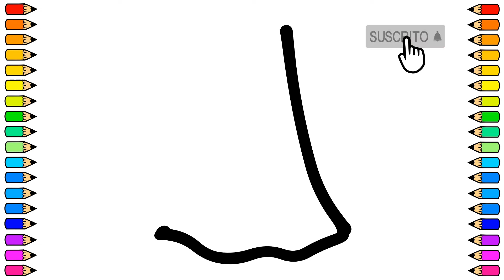Cómo dibujar una FALDA DE VESTIR / Dibujamos FALDA DE VESTIR paso a paso / Dibujos para niños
Tutorial de dibujo para dibujar una FALDA DE VESTIR fácil y paso a paso